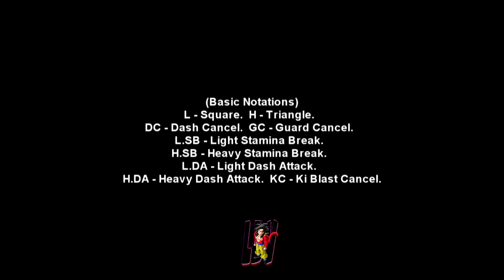Raditz Stamina Break Combos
A break from all the Goku and Turles stuff. I apologize but the beta is dry as f***. Pierre and myself stayed up all morning testing everyone and most characters just don't have much to them. However when the full game drops. Expect a ton of tech and footage. I got you guys and you got me. Thanks for being awesome.